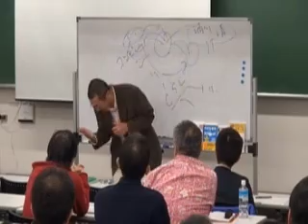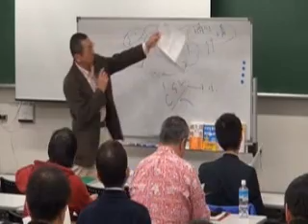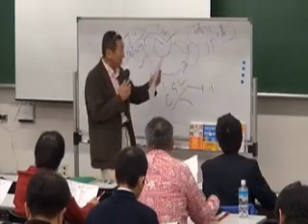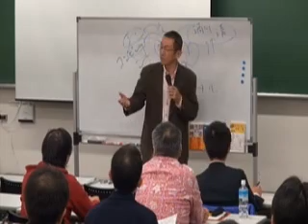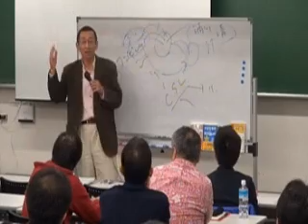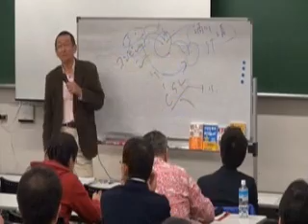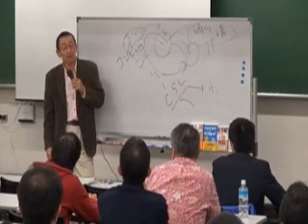人生七転び八起き・栢野克己④ ｂｙ 超ブレイク塾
つづき 七転び八起き人生